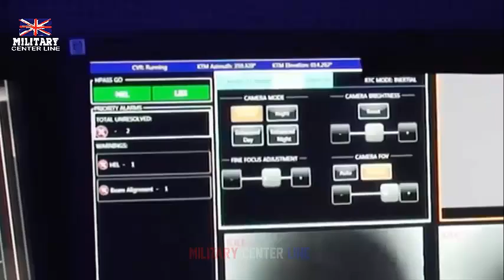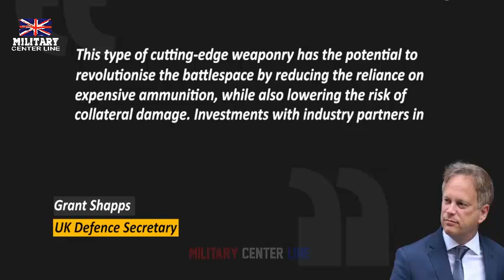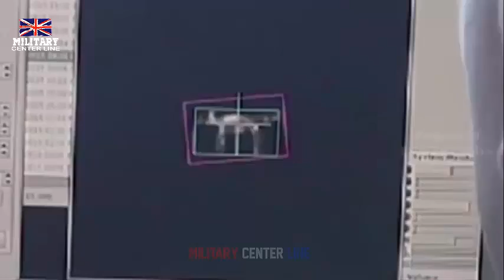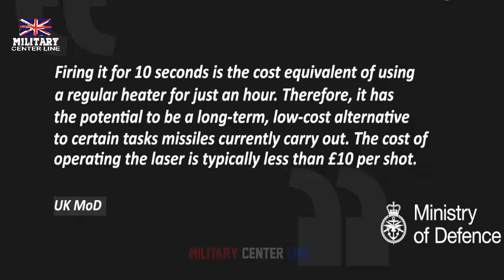The UK has tested a new laser weapon to shoot down drones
The laser-directed energy weapon system was used in the tests to engage aerial targets several miles away, The Times reported, and could be used to protect naval vessels in around five years.

The weapon cost about £100 million, or $126 million, to develop and uses a highly concentrated energy beam that travels at the speed of light to take out targets, the MoD says.

Firing it for 10 seconds is the cost equivalent of using a regular heater for just an hour, it says. The cost of operating the laser is typically less than $13 a shot.